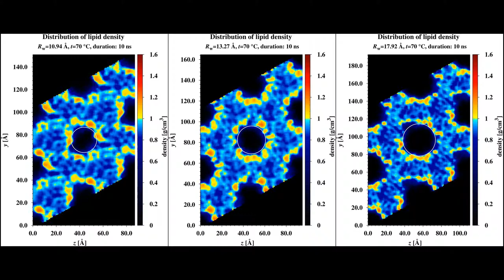Distribution of the monoolein mass density across HII mesophase of monoolein and water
*** PLEASE, SWITCH TO HD FOR BETTER PREVIEW ***

Select HD for better view! The mass density distribution of the monoolein across the unit cell of HII mesophase as a function of simulation time.